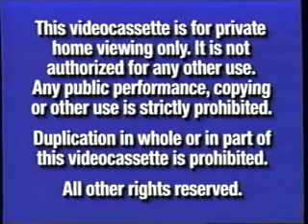Opening To Winnie The Pooh:A Birthday Party In The Hundred Acre Wood 2001 VHS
Here Is The Opening To Winnie The Pooh:A Birthday Party In The Hundred Acre Wood 2001 VHS And Here Are The Order:
1.Navy Blue FBI Warning Screens
2.Walt Disney Home Video Logo
3.Start Of The Program
That's All.